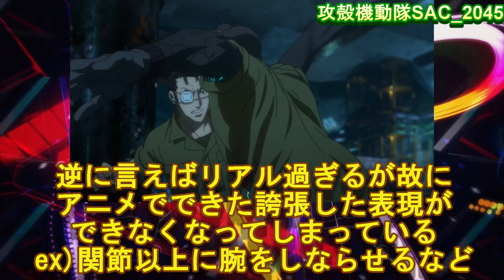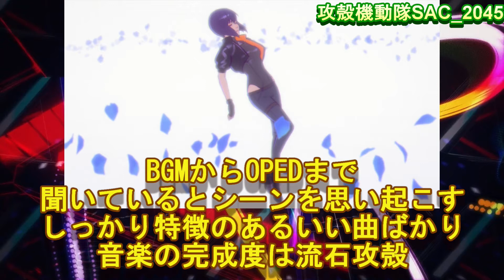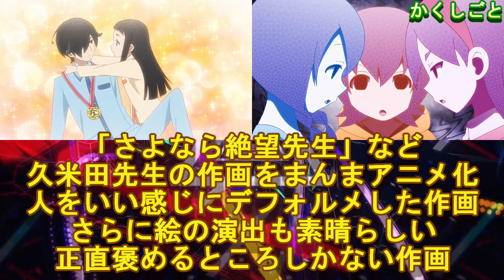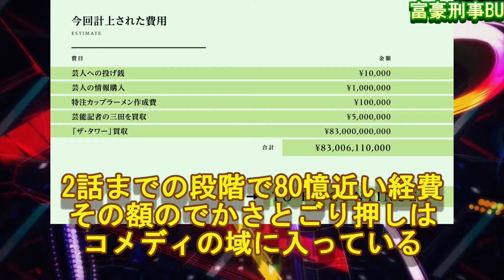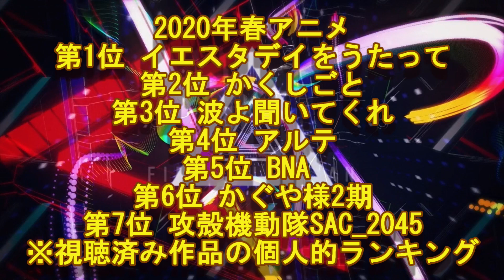【今期の総評】2020年春アニメ～覇権はいつ見ても覇権であった～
どうもimimです
遅ればせながら前期2020年春アニメの総評ランキングです
あくまで見てた、かつ感想喋ってた作品に限定してますので全部見たわけではありません
またランキングも個人的な好みと独断と偏見によるものなので悪しからず
皆さんの中での覇権はどの作品だったでしょうか
よければコメントしていってくださいな
どうぞよしなに。